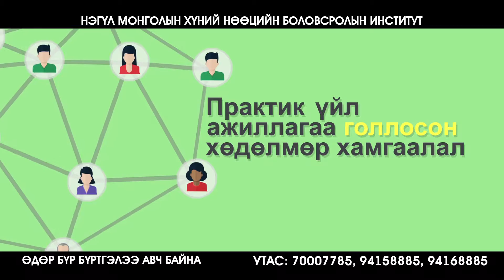Нэгүл сургалт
Нэгүл хүний нөөц боловсролын сургалт